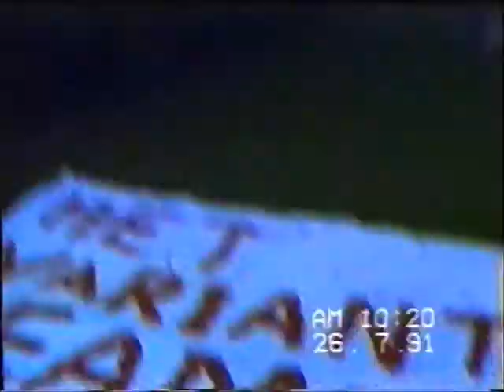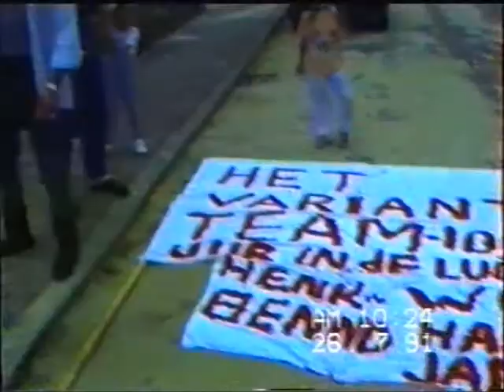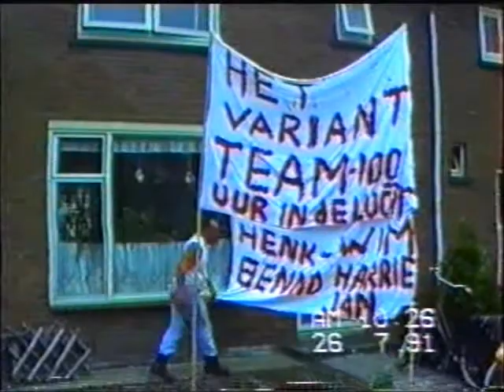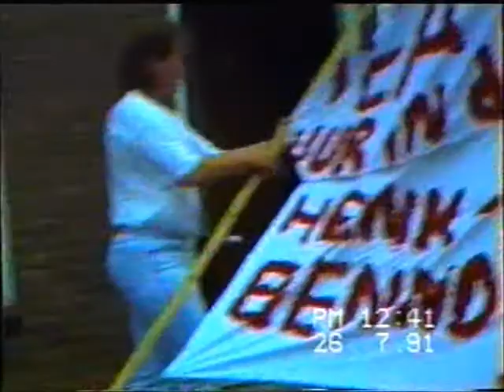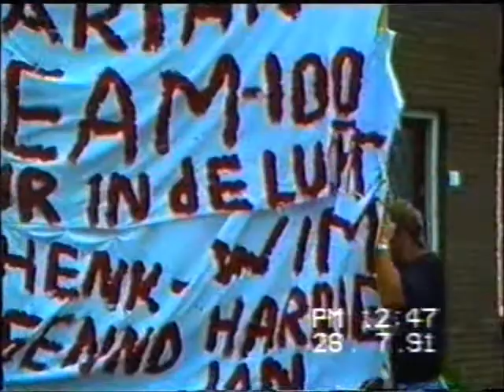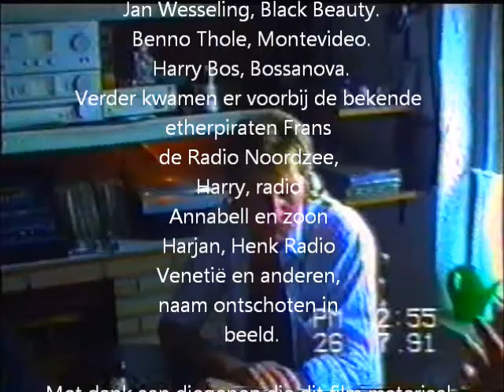radio variant deel 1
Locatie Klazienaveen lang geleden